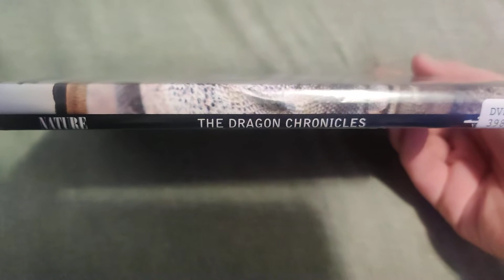THE DRAGON CHRONICLES DVD Overview!